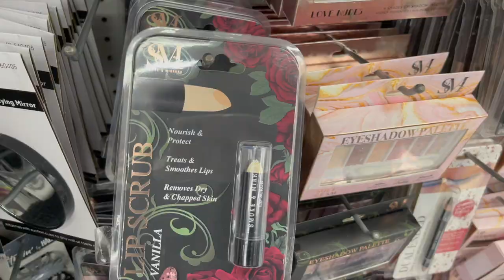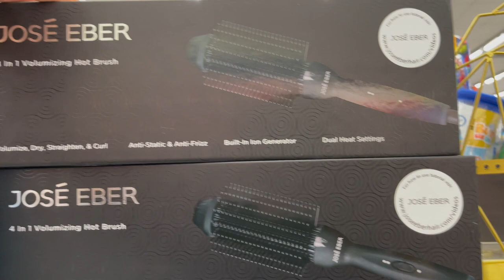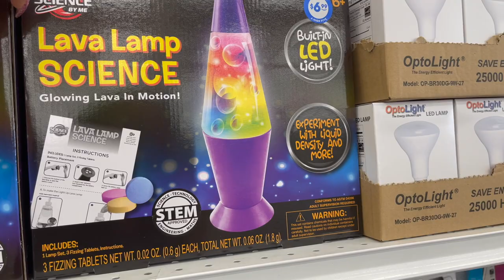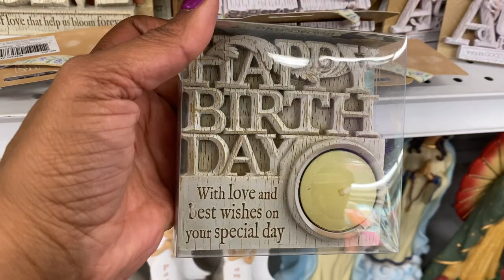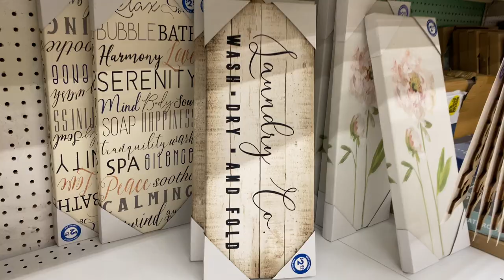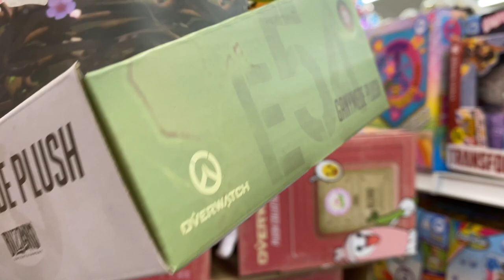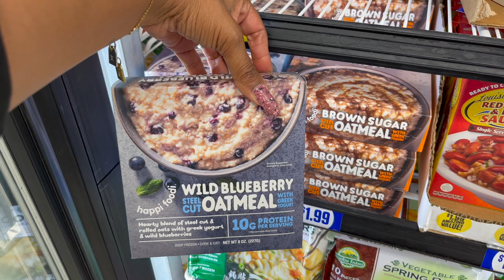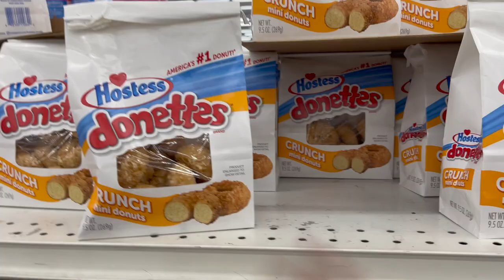All NEW 99 Cents Only Store Walkthrough ~ 99 Cent Store Shop w/me 5/26 ~ New finds @ 99 Cent Store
Its time for all new 99 cents only store walkthrough. I have an all new 99 cent store shop w/me 5/31. new finds @ 99 cents store. 99 cents only stores walkthrough 5/31. 99 cent store haul 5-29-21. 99 cents only stores 5/31/21. 99 cents store haul. couponing for a cause dollar tree. couponing for a cause. sway to the 99. all new finds at the 99 5/29/21. queen of the 99. 99 cents store 2021. dollar tree come with me 5-29. 99 cents only store. 99 cent store come w/me. whats new at the 99 cent only stores. 99.

New exciting store walkthrough with lots of new items and wishlist finds! all new 99 cent store shop w/me 5/31. new finds @ 99 cents store. 99 cents only stores walkthrough 5/31. 99 cent store haul 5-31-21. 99 cents only stores 5/31/21. Budget friendly gift ideas at the 99 cents store. Lots of name brands!  Huge shout out to my favorite 99 Haulers Sway to the 99 Pretty & Flawed. Reis World. Sensational Finds you are all the King and a true Queen of the 99! 99 cent store. HUGE massive 99 cents only stores near me. 99 cents only store Summer 2021. Couponing for a Cause.

Chapters
0:00 - Intro
0:52 - All NEW 99 Cents Only Store Walkthrough
5:11 - All New 99 Cent Only Store shop w/me 5/31
7:14 - 99 Cent store haul 5-31-21
12:15 - 99 cents only stores 5/31/21
15:30 - Outro

✅New Dollar Tree Shop w/me 5/27 ~ What's New at Dollar Tree ~ Dollar Tree Warehouse ~ Big Giveaway

OTHER MUST WATCH VIDEOS:
✅New Dollar Tree Shop w/me 5/19 ~ Whats New at Dollar Tree ~ Dollar Store Shopping ~ All New Finds
✅XL Dollar Tree Haul ~ $1 High End Dollar Tree Must Buys! ~ NEW Dollar Tree Haul ~ Name Brand Jackpot
✅CVS Newbie Deals (5/23 - 5/29) | CVS Easy Couponing NO CRT's Needed | How to Coupon | CVS Beginners
✅Big Lots Shop with me May 2021 ✨NEW ✨ Amazing Finds! BIG LOTS Walkthrough ~ Come w/me Big Lots 5/21
✅NEW Daiso Japan Come w/me 5/15 ~ Shop w/me  Daiso Japanese $1 Store ~ What's NEW at Daiso Japan
✅New Dollar Tree Shop w/me 5/13 ~  What's New at Dollar Tree ~ Dollar Store Walkthrough ~ Dollar Tree
✅Dollar Tree Haul 5/11 ~ Dollar Tree Haul all NEW Name Brand Finds ~ Dollar Tree Jackpot Finds
✅How to for Shop Free at Bath & Body Works 2021~Get Your Freebies Today!~Freebies at VS Pink & BBW!